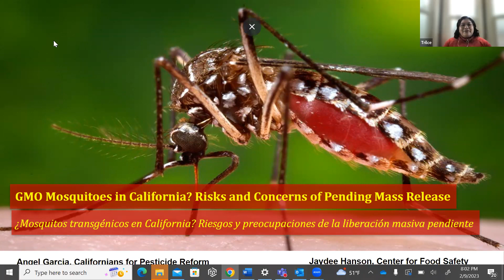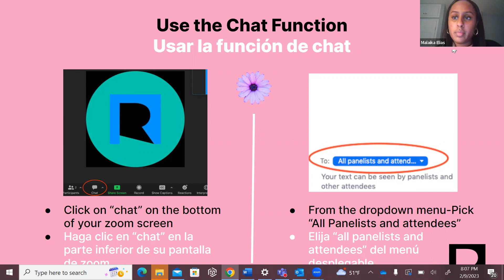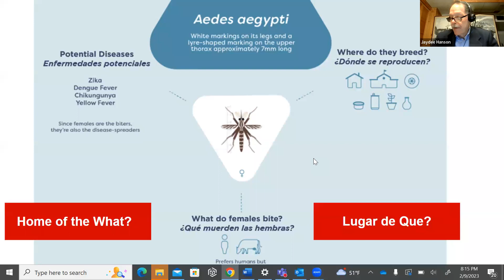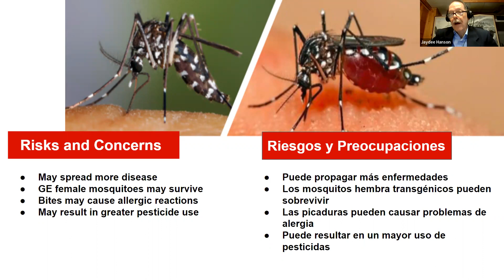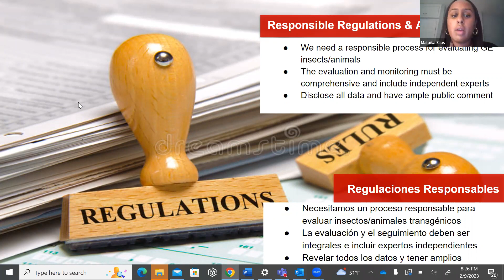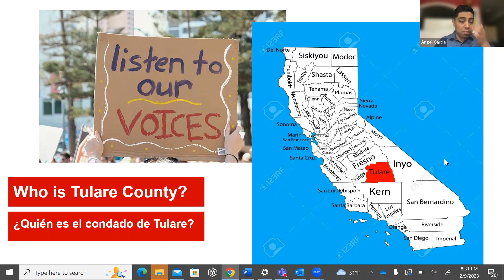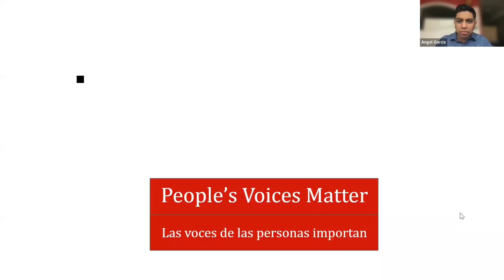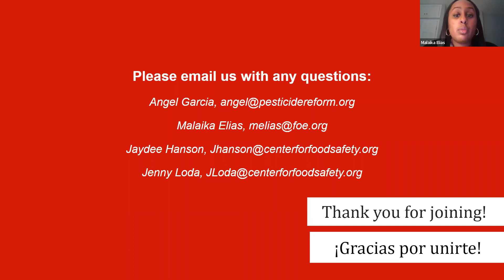GMO Mosquitoes in California webinar recording